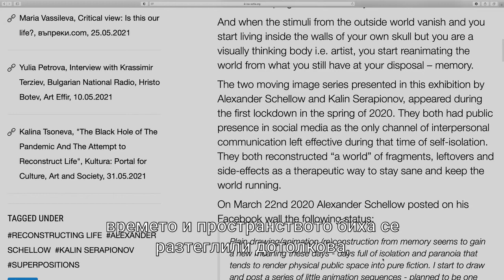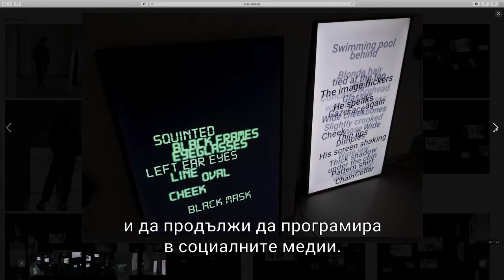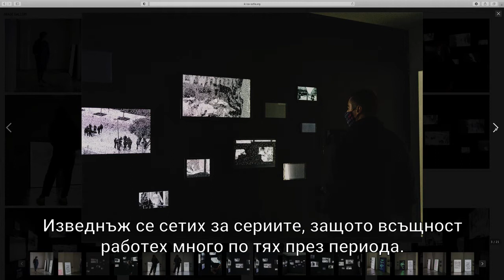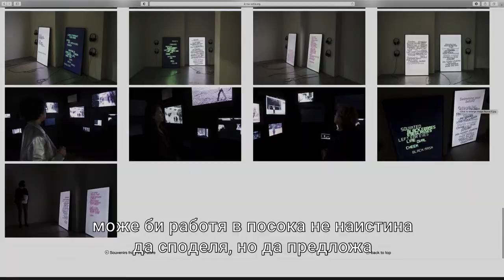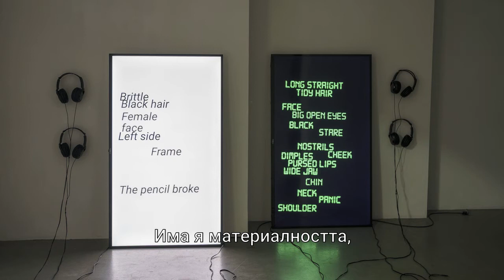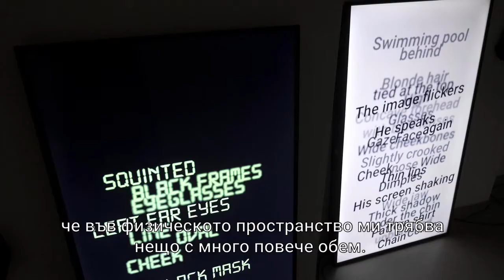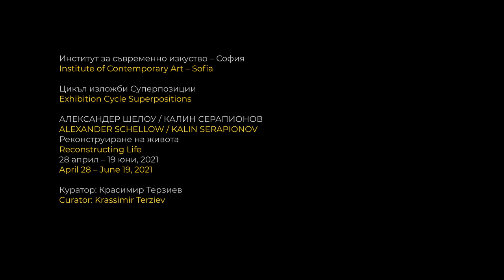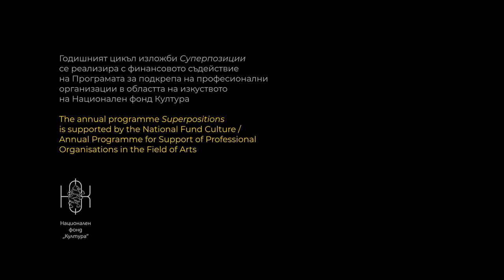РЕКОНСТРУИРАНЕ НА ЖИВОТА. Александер Шелоу / Калин Серапионов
Институт за съвременно изкуство – София
Цикъл изложби „Суперпозиции“

28 април – 19 юни, 2021
галерия ИСИ

Разговор по Zoom
Водещ: Красимир Терзиев

Годишният цикъл изложби „Суперпозиции“ се реализира с финансовото съдействие на Програмата за подкрепа на професионални организации в областта на изкуството
на Национален фонд Култура

Institute of Contemporary Art – Sofia
Exhibition cycle “Superpositions”

RECONSTRUCTING LIFE. Alexander Schellow / Kalin Serapionov
28 April – 19 June, 2021
ICA – Sofia Gallery

Zoom talk
Moderator: Krassimir Terziev

The annual programme “Superpositions” is supported by the National Fund Culture / Annual Programme for Support of Professional Organisations in the Field of Arts